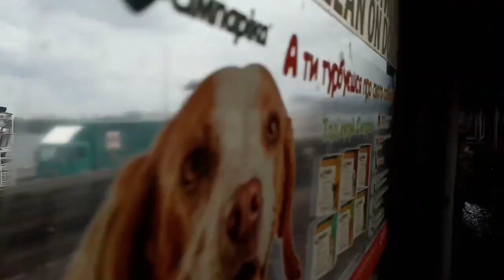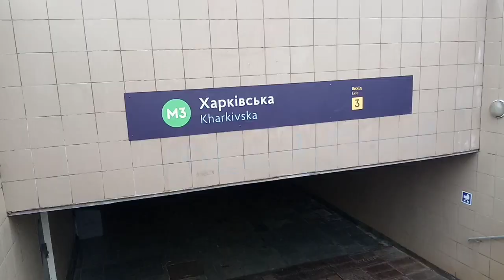Второй день Киевского метро после карантина СПЛ Золотые Ворота-Харьковская